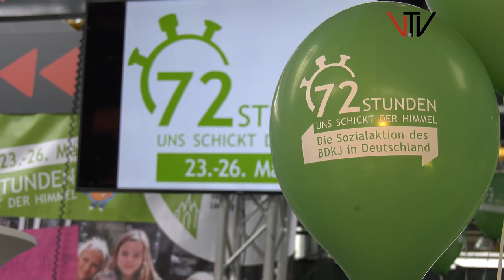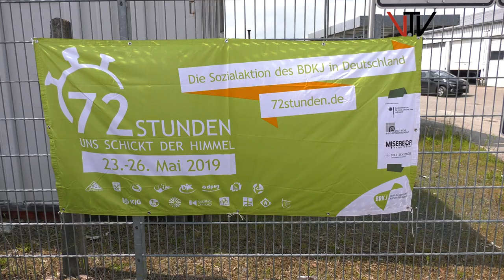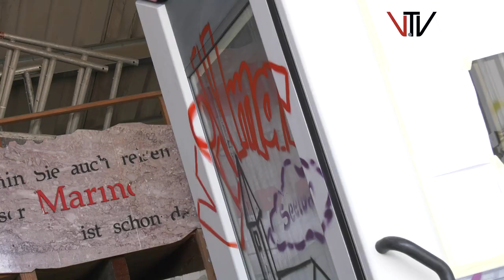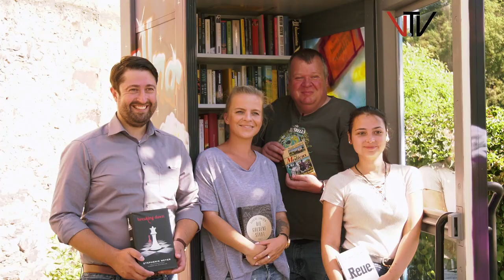KuJP BdkJ 72h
Mehr als 1.500 Jugendliche haben im Bistum Limburg in 69 Projekten tatkräftig angepackt und die Welt ein bisschen verbessert. 72 Stunden Ehrenamt und Einsatz für den guten Zweck!
Im Rahmen der 72 Stunden Aktion wurde in Villmar eine besondere Aktion gestartet, nämlich die Gestaltung und der Ausbau einer Büchertelefonzelle zur Nutzung für alle Bürger des Marktflecken Villmar.